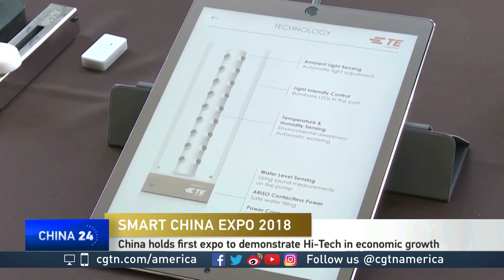Massoud Amin on China's technology and China's first Smart Expo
CGTN's Elaine Reyes speaks with Massoud Amin for more on China's first Smart Expo. Amin is a professor of electrical and computer engineering and also the director of the Technological Leadership Institute at the University of Minnesota.